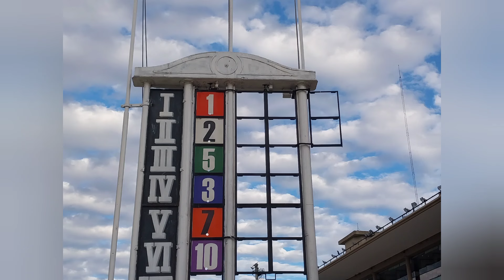PREMIO : EL COMPINCHE GANADOR FUE MISS WARD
HIPODROMO DE PALERMO